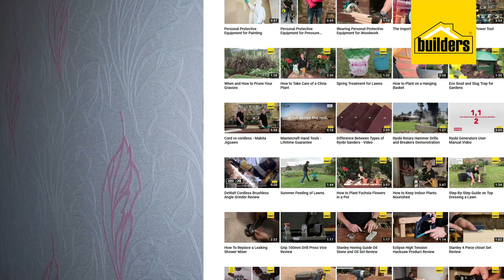How To Use Paintable Wallpaper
Are you looking for the texture of wallpaper but need a little bit of paint to bring it to life? Why Not Consider our paintable wallpaper from Fired Earth